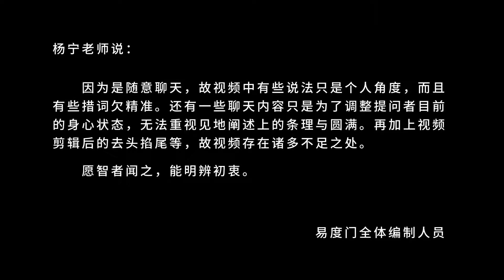目的是你解脱轮回 易度门 聊天室汇辑2019年2月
目的是你解脱轮回
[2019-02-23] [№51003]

易度门 聊天